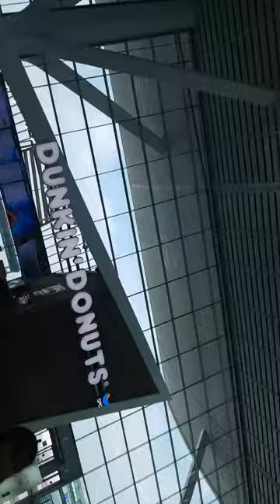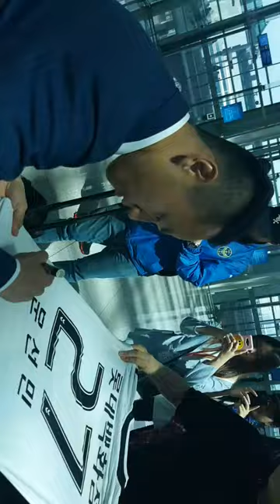[인모것LIVE] 월드컵 대한민국 대표팀 문선민 선수의 출국 현장 라이브 풀영상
180603 인모것 인스타그램에서 라이브 중계한 출국 현장 풀영상입니다. 라이브 채팅 내용은 저장되지 않았습니다.

문선민 선수는 18:13부터 보시면 됩니다🙂